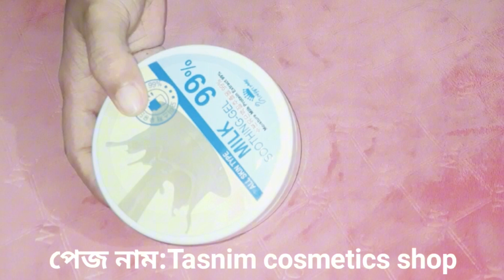Milk Soothing Gel 99% /আসল ও নকল কোনটা ? সত্যি কী কাজ করে॥Milk Soothing Gel Review॥ ব্যবহারের নিয়ম!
Milk Soothing Gel
99% Milk extract with Super Whitening Power👌

লাইক শেয়ার করুন 🥰🥰